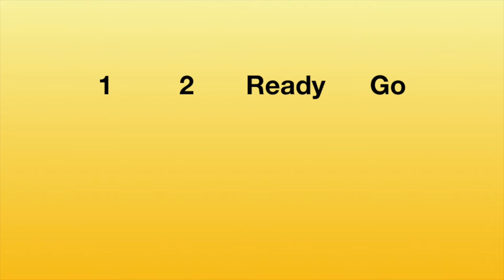Rhythm Challenge w. Apples & Trees